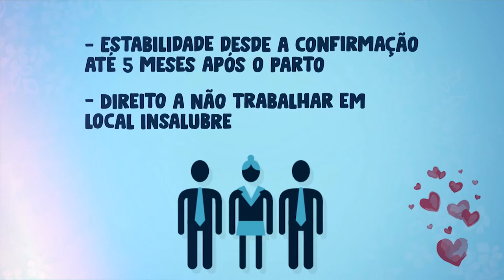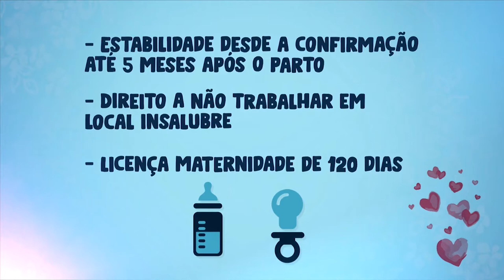Mãe 4.0 | Episódio 7 | Fim do primeiro trimestre